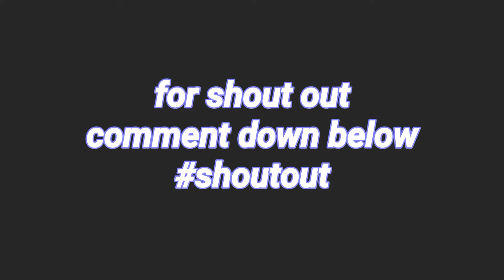San Dionisio Vs Lucena West 1 Drumline Battle Set 2 PDLAI National Music Championship 2019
PDLAI National Music Championship 2019
Stryke Gym Bacoor City Cavite

Drumline Battle Set 2

San Dionisio
Vs
Lucena West 1 "The Wild Wind West 1"

Drumline Battle Set 1

Drumline Battle Finals

Bagong Silang ES vs Lucena West 1 CHAMPION

Please Watch, Share and Subscribes... Thanks...

Drumline Battle semis

Sta Rosa Vanguard Drumline
Vs

Drumline Battle Finals

Drumline Battle Finals